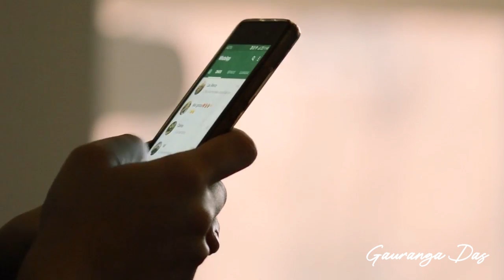Experience the beauty of Krishna Consciouness| Shree Krishna Leela| Hare Krishna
In this video, Gauranga Das shares Iskcon's mission of creating smart souls. And he also explains how this journey of becoming a smart soul will not be easy.

But once someone experiences the beauty of Krishna Consciousness. One will be free from all the pain caused by material desires.

Watch this video to understand the beauty of Krishna Consciousness and why Krishna Consciousness is the best Consciousness.

Gauranga Das's Book -